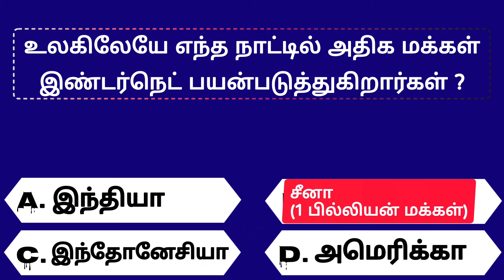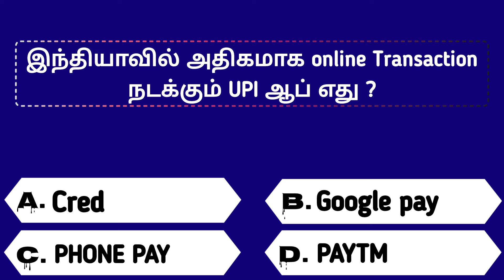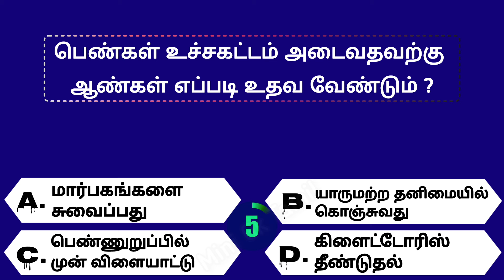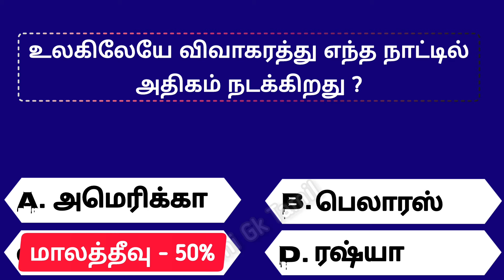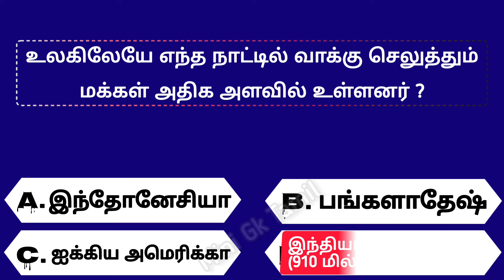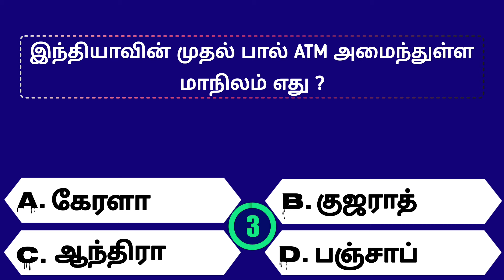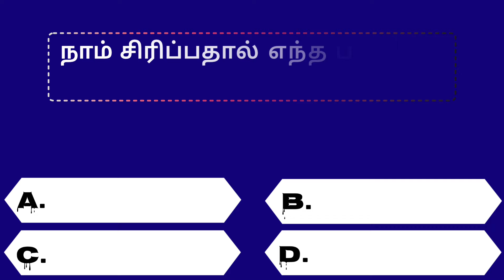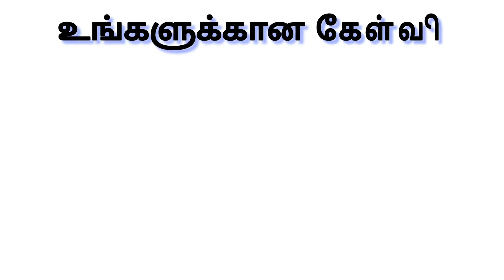Intresting questions in tamil, Episode - 708 unknown facts, gk quiz in tamil, Vina vidai in tamil